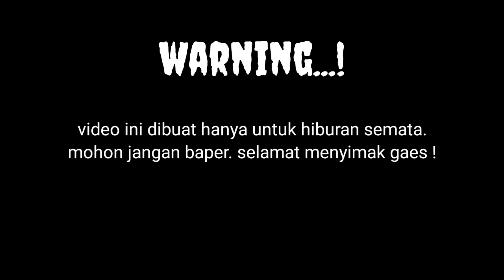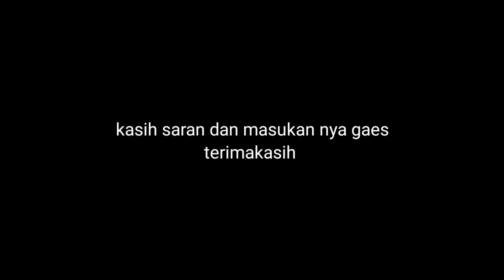tidur nyenyak di dalam kabin Truck mercy axor prindavan saat malam hari - Truck prindavan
tidur nyenyak di dalam kabin Truck mercy axor prindavan saat malam hari